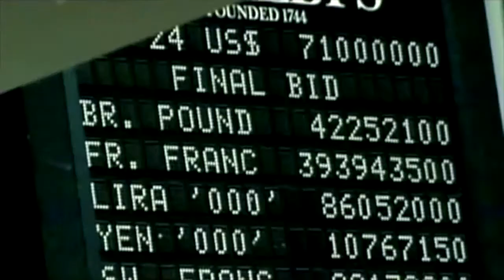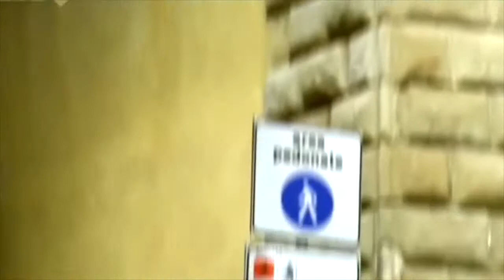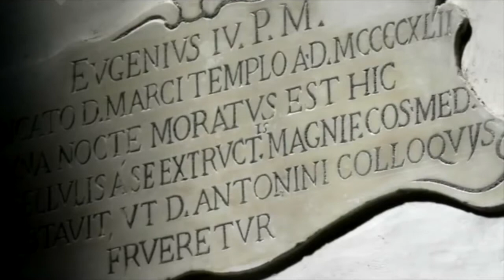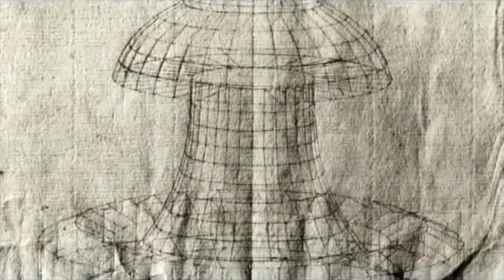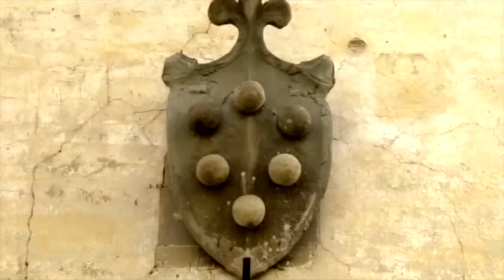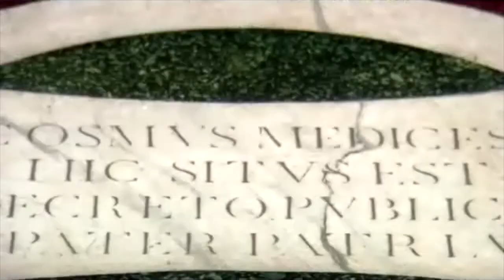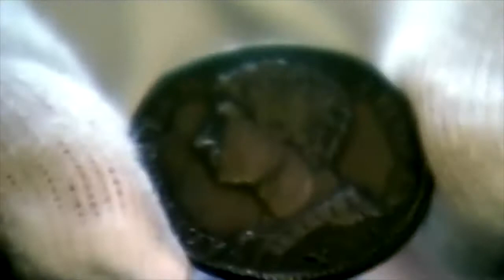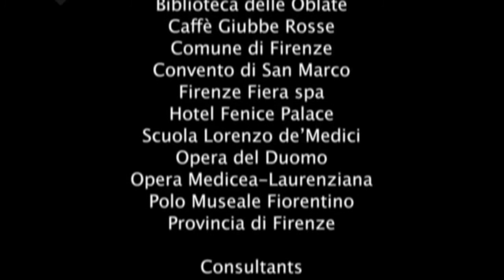Art Patrons in Florence: the Medicis. Andrew Graham–Dixon. Subtitles: ENG.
Art Patrons in Florence: the Medicis.  Andrew Graham–Dixon.
Audio: English.  Subtitles: English.

The role of the Florentine Medicis, one of the richest and most famous dynastic families, as exceptional art patrons.
They started commissioning religious works of art passion in order to atone for their sin of usury, but then they became passionate about Art for Art's sake.
Backed by their enormous banking wealth, they had a decisive influence on the Renaissance artistic movements in Florence and Italy, and this impact can be felt even in modern times.
Masterfully – and entertainingly – presented by Andrew Graham–Dixon.